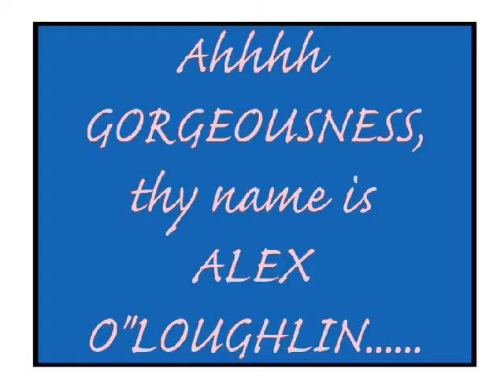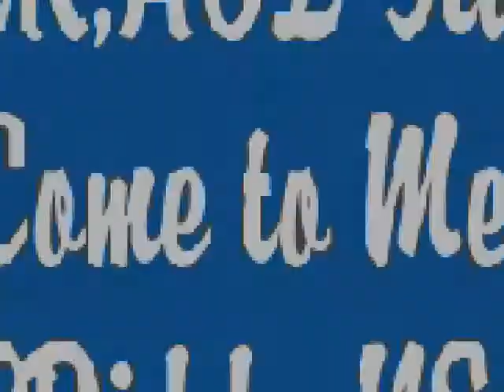Alex, Come To Me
Mesmerizing pics of gorgeous Alex to stir the senses, LOL!!! All pics by AOLR, AOLItalia. Song "Come To Me" is karaoke version of original by P Diddy and Nicole Scherzinger. Please, please comment and rate. Thanks loads, Barb